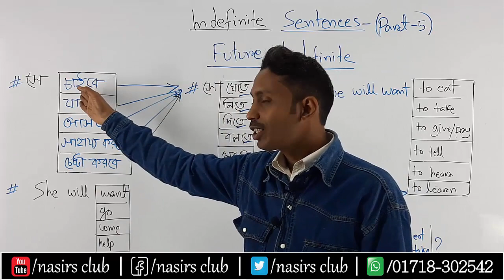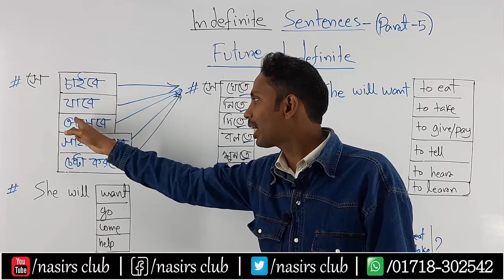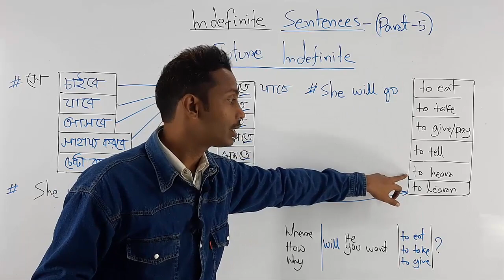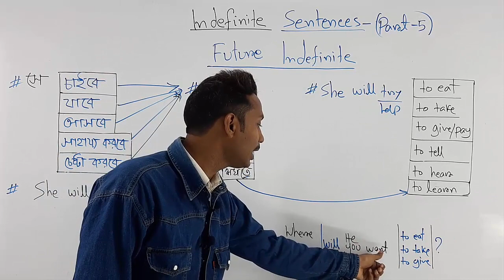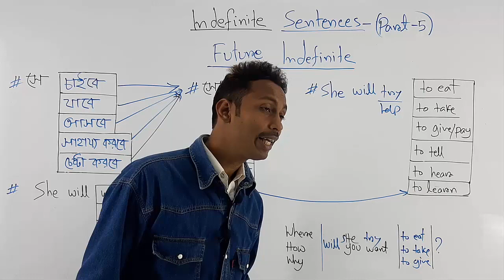How to Make Sentences | Present Tense | Past Tense | Future Tense | Class 9/Part 5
He will go || He go to take- সে নিতে যাবে || He will come || He will come to take- সে নিতে আসবে